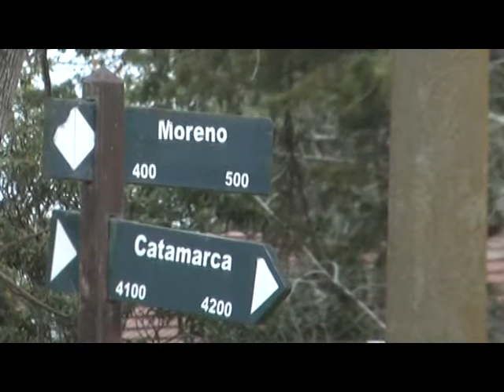MIGUEL CORTIS JORNADA DE CASTRACIÓN